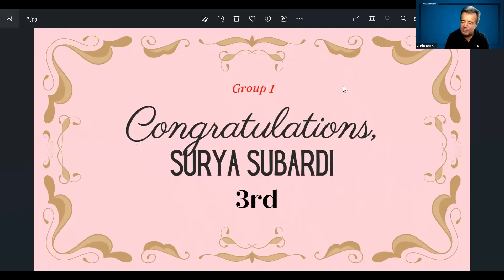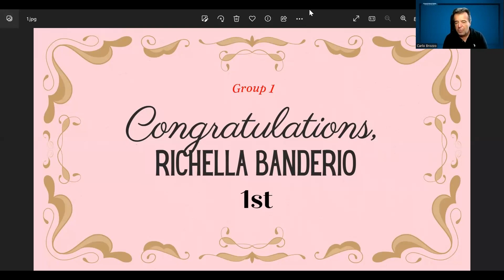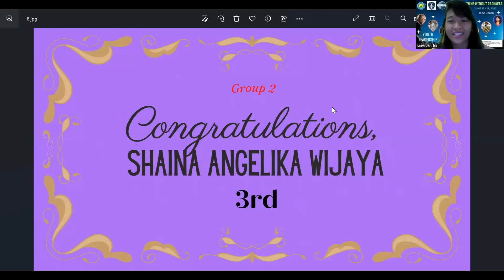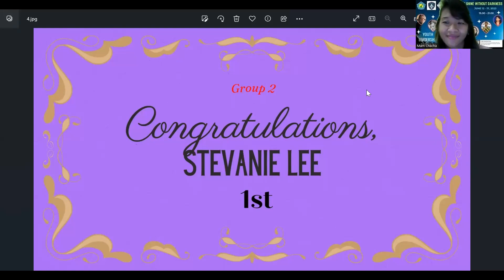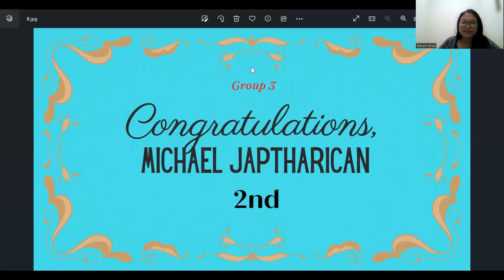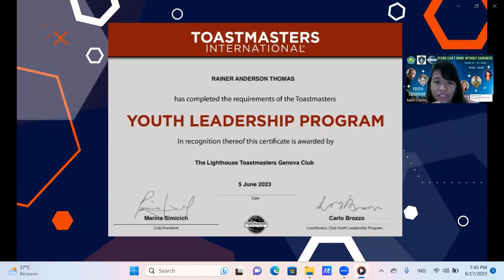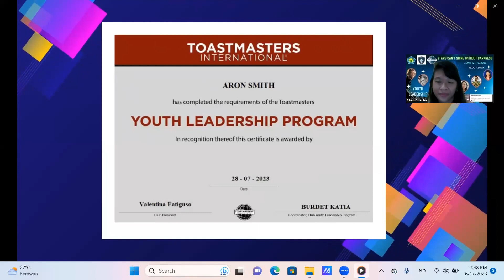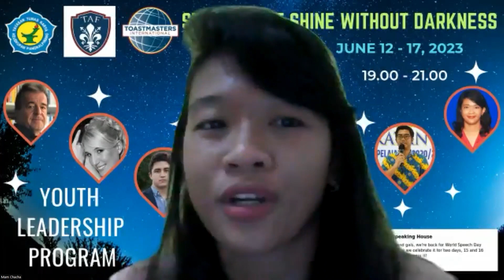Speech Contest Announcement YLP_TAF_YTK_June 2023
WINNERS OF SPEECH CONTEST YLP_TAF_YTK
STARS CAN'T SHINE WITHOUT DARKNESS
12 -17 JUNE 2023
G1 :
1 RICHELLA BANDERIO - SMP ST. THERESIA-PANGKALPINANG
2 JOCELINE MARTHEN - SMP ST. MARIA-MENTOK
3 SURYA SUBARDI         - SMA ST. YUSUF-TANJUNG BALAI KARIMUN

G2 :
1 STEVANIE LEE              - SMA ST. YOSEF-PANGKALPINANG
2 ARON SMITH                - SMP ST. PAULUS-PANGKALPINANG
3 SHAINA ANGELIKA W - SMP ST. THERESIA-PANGKALPINANG

G3 :
1 IKEISHA MORIEL SUTIONO  - SMP YOS SUDARSO-BATAM
2 MICHAEL JAPTHARICAN   - SMP ST. THERESIA-PANGKALPINANG
3 MARIA ANGELICA ROULI MANALU-SMP ST. PAULUS-PANGKALPINANG

Congratulation for all!
If you aren't the winner of this event, don't worry at all, because you are still the star in your heart, family, and people around you!!!

See you in YLP Batch 2, with a new group!!!